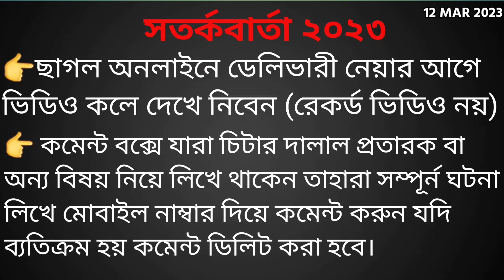৭ হাজার টাকা থেকে শুরু ক্রস কালারফুল বাচ্চা ছাগলের দাম জানুন নাটোরের জাহিদ ভাই এর কাছে থেকে। Goats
আজকের এই ভিডিওটি ধারণ করা হয়েছে বাংলাদেশর রাজশাহী বিভাগের নাটোর জেলার নলডাঙ্গা থানার শাখারীপাড়া থেকে ।নাটোর রেলওয়ে স্টেশন থেকে মাত্র ১৫ কি মি
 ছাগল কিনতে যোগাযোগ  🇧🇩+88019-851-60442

Bangladesh 🇧🇩

==নাটোরের হাট গুলোতে কিভাবে আসবেন, কথায় থাকবেন, কিভাবে ছাগল নিয়ে যাবেন, কত টাকা ভাড়া লাগে বাসে করে ছাগল নিয়ে যেতে দেখুন